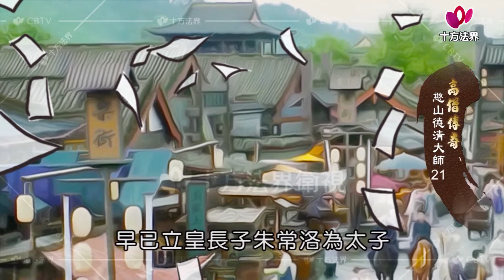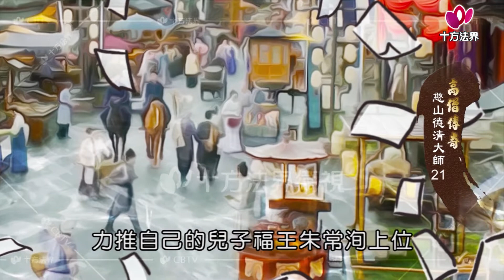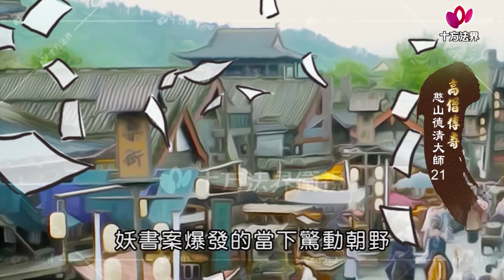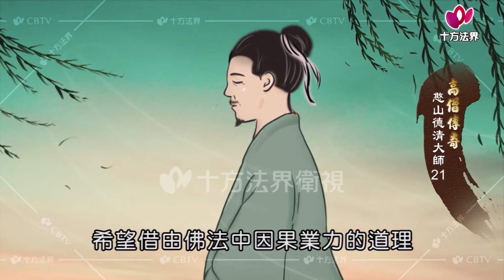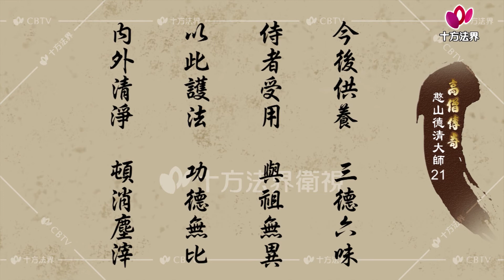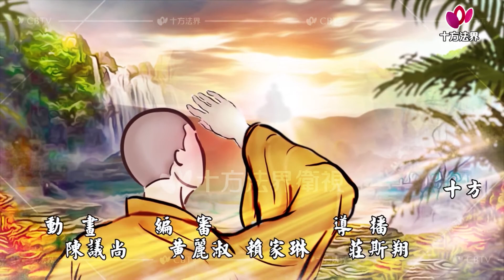高僧傳奇 憨山德清大師 第021集